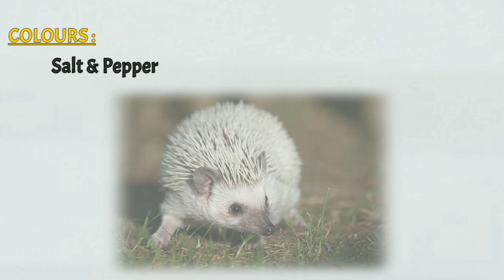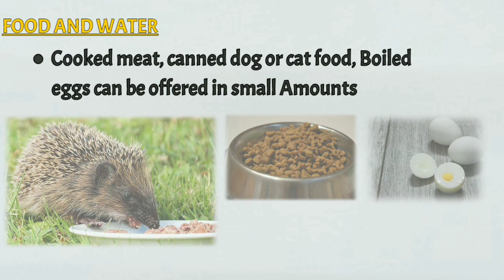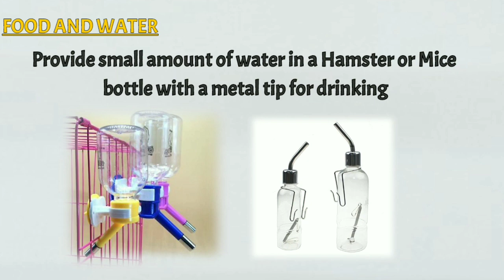Hedgehog || Breeding || Types || Food (with pictures)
Hedgehog Foods & Toys:

Hedgehog's are cute little mammals which is gaining its importance in Pet Industry. Similar to Hamsters, Hedgehog's are becoming popular among pet owners. Everyone who likes to own a unique pet can consider Hedgehog's.

Before buying a Hedgehog get to know all its needs, caring & breeding Tips.

So watch the video fully without any Rush as video is only 3 minutes.

HAVE YOU CHECKED US ON